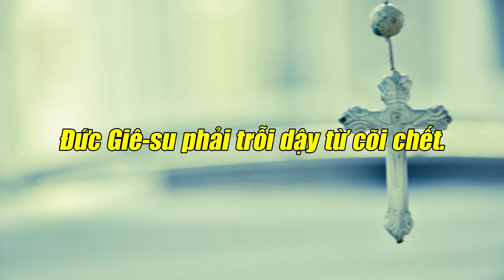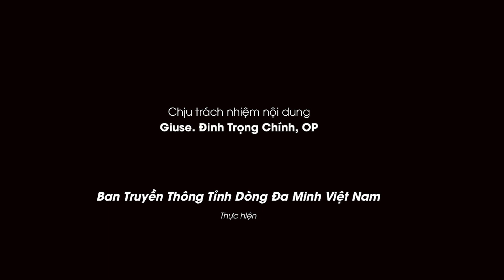Để Lời Được Lớn Lên – Chúa Nhật Phục Sinh, Năm A – Thầy Phó Tế Phanxicô X. Nguyễn Anh Tân, OP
Chia sẻ Tin mừng Chúa nhật Phục sinh, năm A – 09/04/2023

Đức Giê-su phải trỗi dậy từ cõi chết.

1 Sáng sớm ngày thứ nhất trong tuần, lúc trời còn tối, bà Ma-ri-a Mác-đa-la đi đến mộ, thì thấy tảng đá đã lăn khỏi mộ. 2 Bà liền chạy về gặp ông Si-môn Phê-rô và người môn đệ Đức Giê-su thương mến. Bà nói : “Người ta đã đem Chúa đi khỏi mộ ; và chúng tôi chẳng biết họ để Người ở đâu.”

3 Ông Phê-rô và môn đệ kia liền đi ra mộ. 4 Cả hai người cùng chạy. Nhưng môn đệ kia chạy mau hơn ông Phê-rô và đã tới mộ trước. 5 Ông cúi xuống và nhìn thấy những băng vải còn ở đó, nhưng không vào. 6 Ông Si-môn Phê-rô theo sau cũng đến nơi. Ông vào thẳng trong mộ, thấy những băng vải để ở đó, 7 và khăn che đầu Đức Giê-su. Khăn này không để lẫn với các băng vải, nhưng cuốn lại, xếp riêng ra một nơi. 8 Bấy giờ người môn đệ kia, kẻ đã tới mộ trước, cũng đi vào. Ông đã thấy và đã tin. 9 Thật vậy, trước đó, hai ông chưa hiểu rằng : theo Kinh Thánh, Đức Giê-su phải trỗi dậy từ cõi chết.